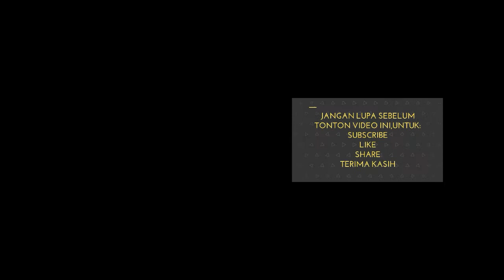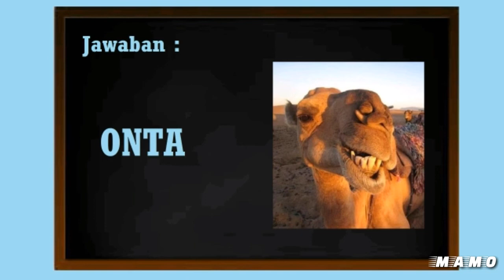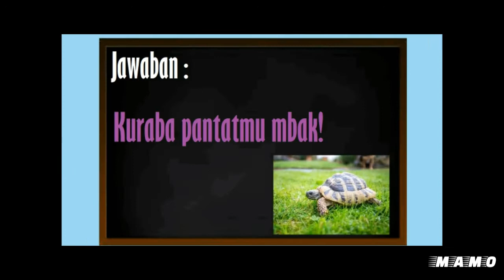Tebak 10 Teka Teki Lucu dan Ngeselin | kamu Jenius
Teka Teki diatas teka teki lucu yang dapat mengecoh dan membuat anda kesal berfikir hahahah

yuk mari kita tebak

Anda Jenius ??? Anda Hebat ???

Apabila Suka video Teka Teki Lucu dan Ngeselin di atas
kalian dapat Subsrcibe, Like dan Share

Terima Kasih